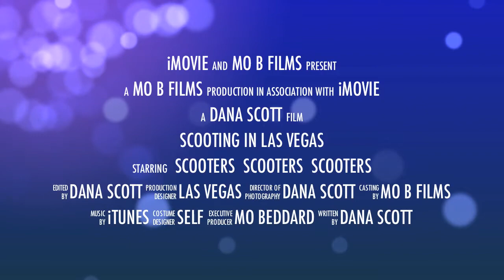New Project 1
Scooter Riders will ride into Las Vegas from all over the World! A must attend event presented by Mo Beddard!